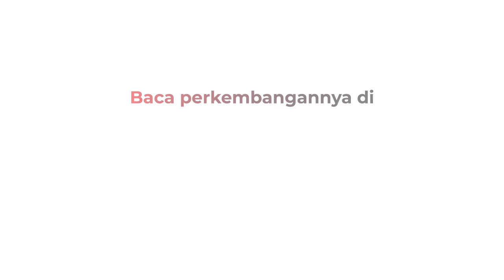Melihat Perawatan Ratangga MRT Jakarta di Balai Yasa Depo Lebak Bulus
Ini adalah suasana dalam Depo MRT Lebak Bulus, tepatnya di Balai Yaksa.

Android: inews.id/android
iPhone: inews.id/ios